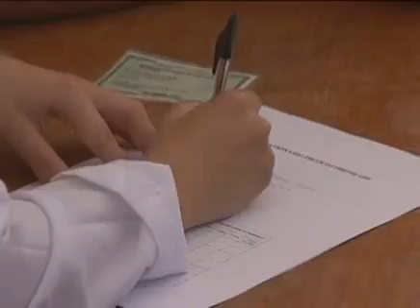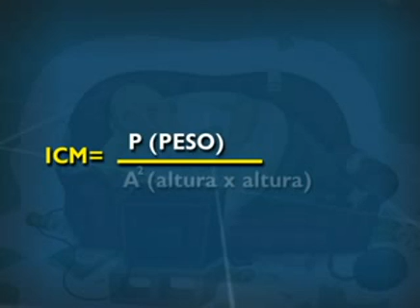Programa de Obesidade - Viva Leve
Programa de obesidade Viva Leve de Samambaia DF